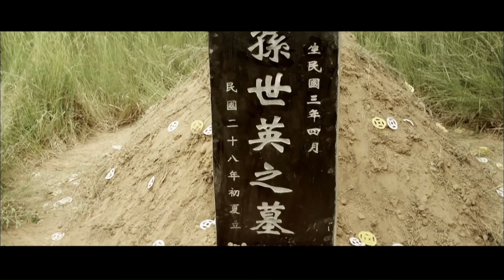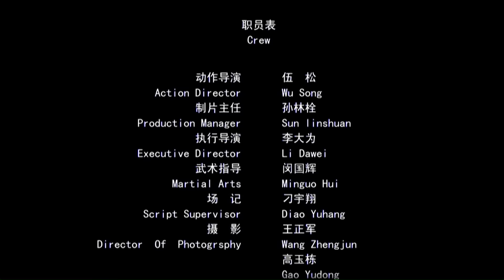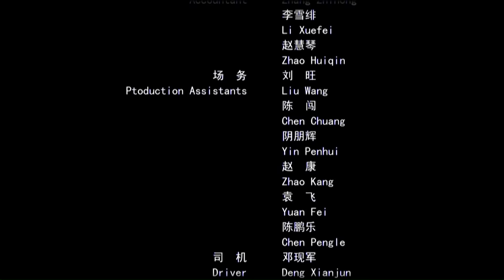《血战午城》/ Bloody-Battle 为粉碎日寇诡计 八路军在午城打光最后一颗子弹（刘芳毓 / 闫庆元 / 李庆祥）| 抗日战争 | 战争电影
【内容简介】
1938年2月侵华日军香月师团占领山西临汾后，挥师西进，企图占领黄河渡口，进犯我陕甘宁抗日根据地。为了粉碎日寇图谋，我八路军总部命令115师集结于隰县、蒲县、大宁一带狙击日军。午城位于隰县、蒲县、大宁三县交界之地，四面环山，地势险要。敌我双方直扑午城，午城大战随之展开.